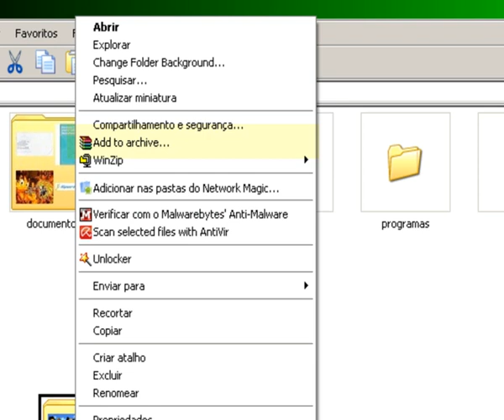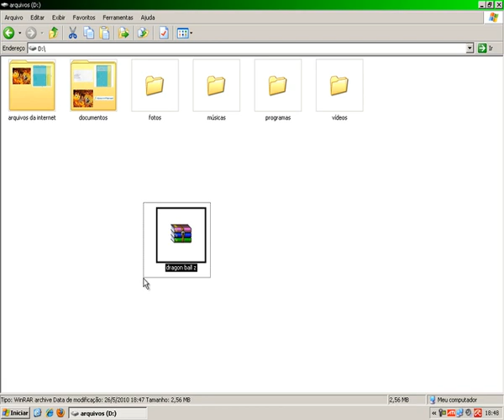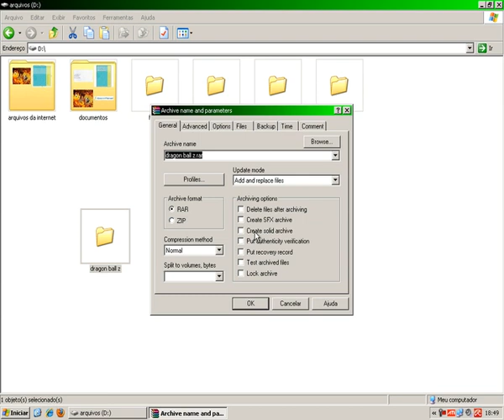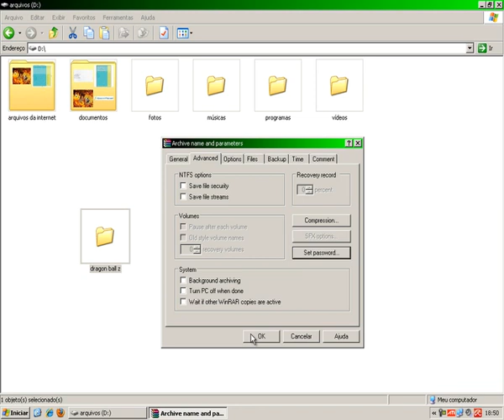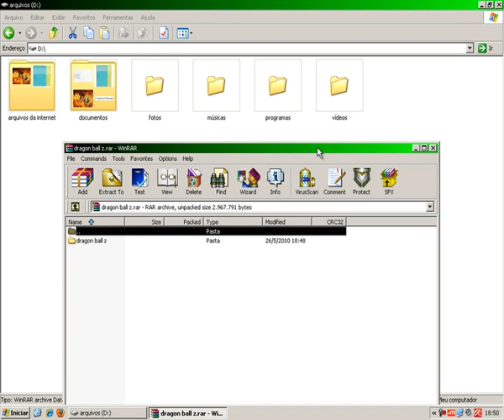Winrar - básico por William Azarado por William Azarado